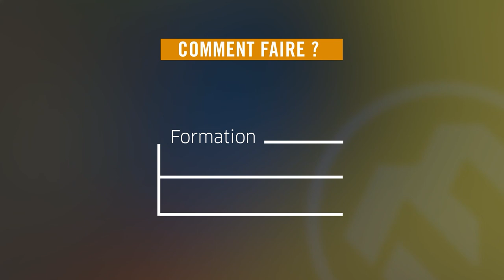Escalade - Formation à la grande voie pour le Roc aventure programme - Verdon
Courant mai, la nouvelle promotion du  Roc Aventure Programme se rendait dans le Verdon pour enchainer des voies de plus en plus compliquées et se former à la grande voie.

L'occasion de parler sécurité bien sûr et de (re)voir les techniques de base - technique de haut de voie, assurer un leader, descendre en rappel - avant d'appréhender des techniques plus complexes - savoir faire un relais en terrain d'aventure, poser des protections, hisser un sac, s'organiser dans un big wall ou encore anticiper une manip de secours en cas de nécessité).